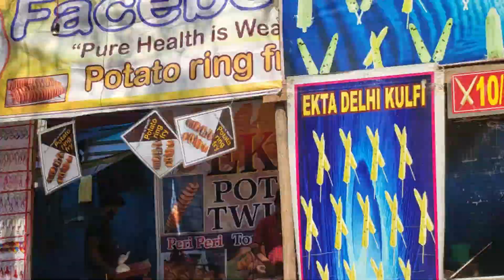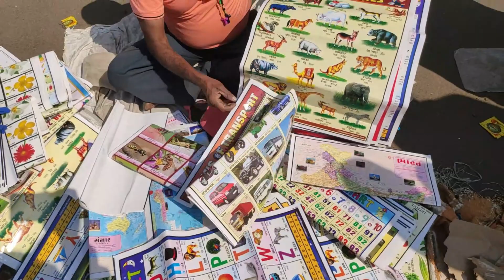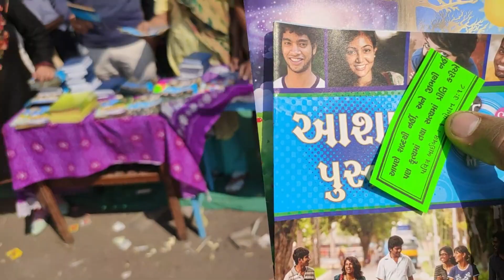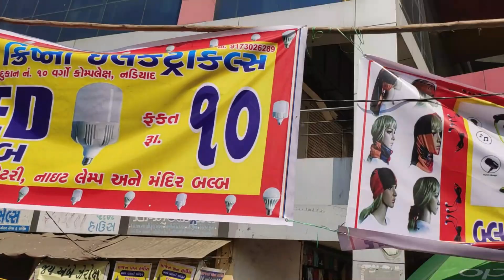Nadiad ka mela part 1 2020 मेले के अंदर घूमने का एहसास लाइव महसूस करो लड़की मौत का कुआं नहीं देखा ?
SANTRAM MELO NADIAD - શ્રી સંતરામ મેળો 2020 Fair Ferris Wheel  fun mela Joy Ride Total Fun 2020 [HD] MELO CHILE ENJOY FUN MELA RIDES MOT NO KUVO अगर आपके घर में छोटा बच्चा है तो उसको यह वीडियो जरूर दिखाएं क्योंकि आप मेले में गए होंगे कई बार लेकिन हमारे वीडियो में आप एक बार देखो मेरे की हर एक चीज जो बच्चे को अच्छी लगती है अपने को अच्छी लगती है जिसमें मनोरंजन होता है एंटरटेनमेंट होता है फोन होता है या नहीं फोन कॉमेडी चल लेकर एक बहुत ही बढ़िया सब कुछ एटूजेड मेले में जैसा की आप खुद घूम रहे हो मेले में ऐसा आपको महसूस होगा एक बार मेले का यह वीडियो देख लो तो आपको यही लगेगा कि हम नहीं आप खुद मेले में घूम रहे हो    If you have a small child in your house then definitely show this video to him because you must have gone to the fair many times but in our video you see once every thing of mine which the child likes, he likes himself, in which entertainment is entertained. Is it a phone or not, is it a wonderful thing to have a comedy running in the fair as you are roaming on your own, you will feel once in the fair Received it and see the video you will be that we do not want to move in here Fair.    Mela FOR Childern Crafts  kind Ferris Wheel Joy Ride Fun Mela Mahavir Fair mela nadiad  ride Mela FUN Ferris Wheel | Joy Ride | Total Fun |A Nadiad India 2019 FUN FOR Childern Crafts Fun MELA Cartoon Cartoon For kind  Cartoon For Children Tom and Jerry 2018 | Tom Jerry | Cartoon For Kids A fun mela  Learn Wild Animals Supermarket Shopping Cart Toys For Kids Animals Cartoon Nursery Rhymes.Learn Names And Sounds For Children Toddlers & babies.
 CARTON Kids carton vidio Best Carton videos for  Wheel | Joy Ride | Total Fun | Mahim Chicken Family  The girl's death well would not be seen anywhere.
For Kids SML Movie 2019 Part 13 Catani Na S.         Cet Fat Cartoon.